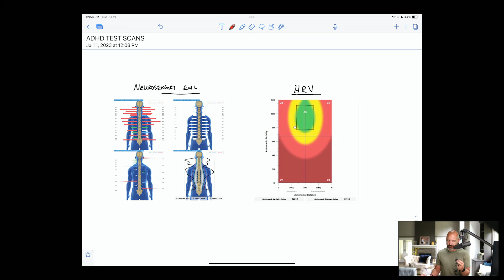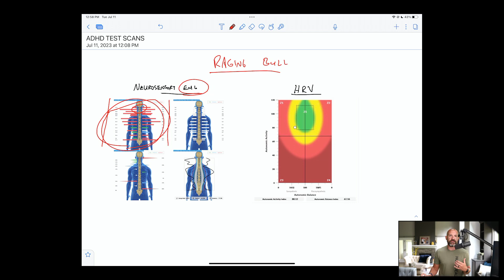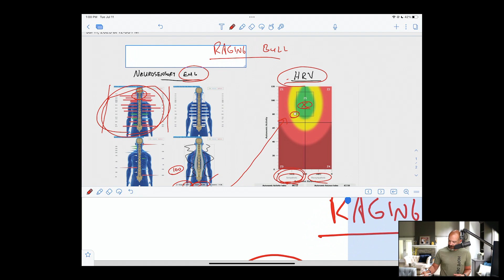ADHD Testing 🗒️ in Kids: What Parents Need to Know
Parents... drugs with nasty side effects 💊❌ are not the only option you have to help your kiddo through the challenges of focus, attention, and behavior.

But, before we even look into the treatment and management of such challenges, we have to ask ourselves. Do they really have ADHD? Or were they just labeled with it after taking a survey 🗒️ and describing their symptoms.

The great news is that we now have the technology to find out what is actually going on in their brain and nervous system 🧠 that is the root cause of these daily struggles. And once we get those answers... The final answer is YES, there ARE drug-free options to help your kiddo thrive! 🙌

Tune into this video 🎥 where Dr. Tony Ebel unpacks the science behind ADHD and how to turn your child’s struggles into their superpowers! 🦸

To read 🤓 more about ADHD Testing, check out the below article on pxdocs.com:

00:00 What is ADHD Testing?
01:15 Does Your Child Have ADHD?
02:25 Dr. Tony's Personal ADHD Story
04:19 #1 Raging Bulls
04:52 #2 Drunken Bulls
05:24 ADHD Testing
06:14 Neurological INSiGHT Scans
08:52 How Birth Trauma Can Affect Your Child
10:32 The Adaptability of the Central Nervous System
11:47 Drug Free Options for ADHD